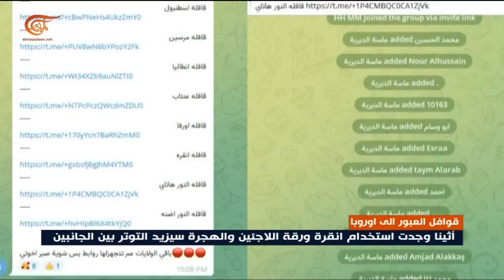السوريون في تركيا ينظمون قافلة لعبور الحدود اليونانية إلى أوروبا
دعوات من ناشطين في إدلب والمخيمات لتنظيم قافلتي النور والسلام لعبور الحدود التركية نحو أوروبا، وأعداد المسجلين فاقت المئة والخمسين ألفًا تنتظر موافقة الحكومة التركية للسماح لها بالوصول إلى الحدود البلغارية اليونانية، فماذا في خلفيات هذا التحرك؟

إعداد: ديما ناصيف